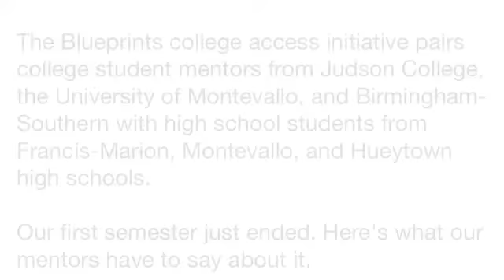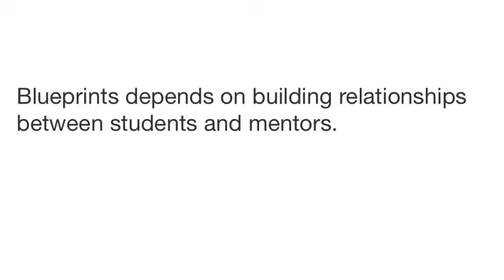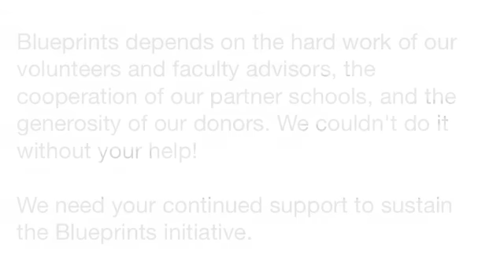Blueprints College Access Initiative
Our Blueprints Initiative pairs college student mentors from 3 Alabama Universities with students from local high schools. These mentors help students plan for the future, find financial aid, and navigate the college application process.